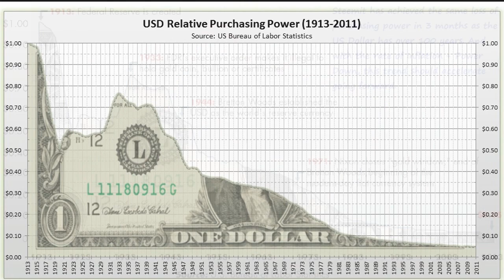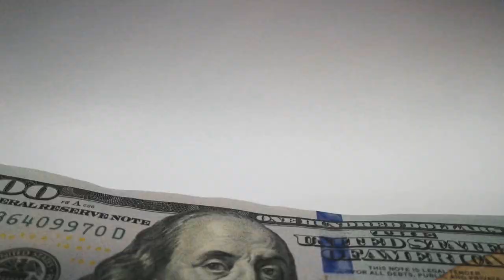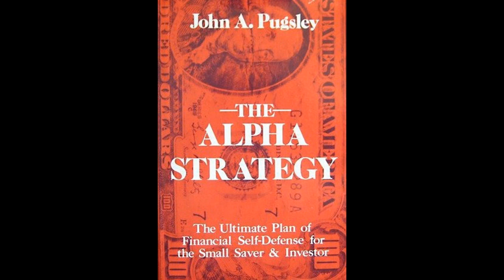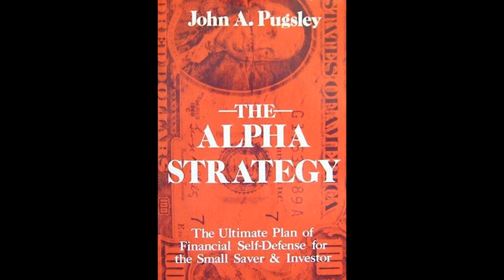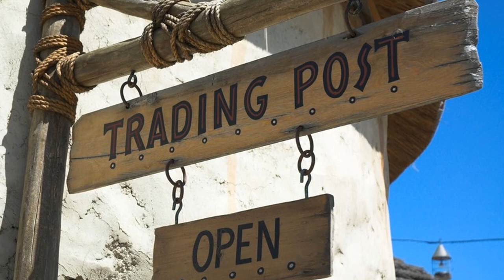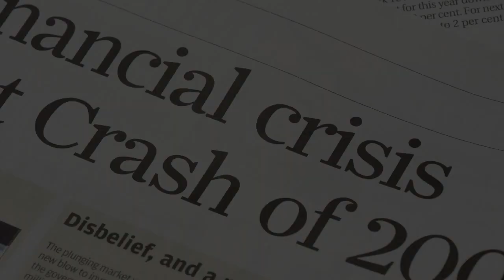A Brief History of Survivalism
A Brief History of Survivalism is a short film highlighting the modern survivalist/prepper movement throughout our history. Highlights are 9/11, Y2K, and hurricane Katrina. Download the LDS